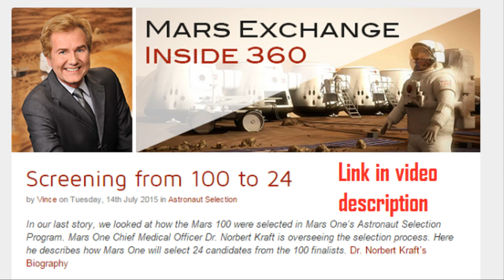Mars Mission Update: July 2015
Mars One Astronaut Candidate Ryan MacDonald discusses how the Mars 100 will be cut down to 24 for full time training, when and where the next rounds will take place, Mars One's involvement in the upcoming Mars Society Convention and reveals a new compilation video of his outreach activities.